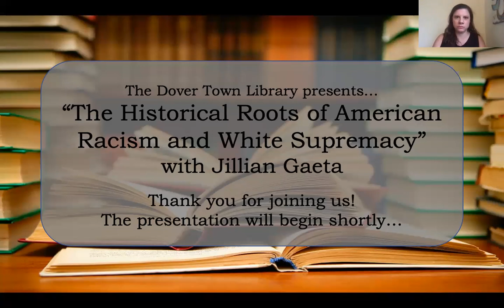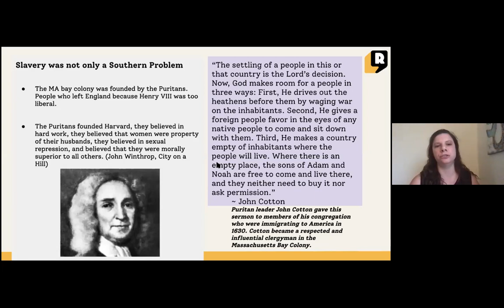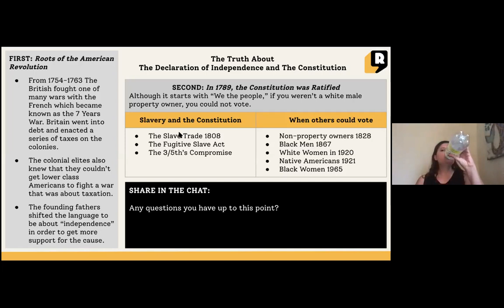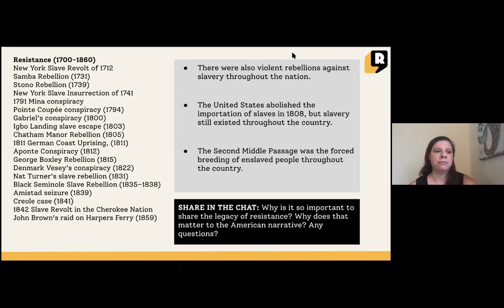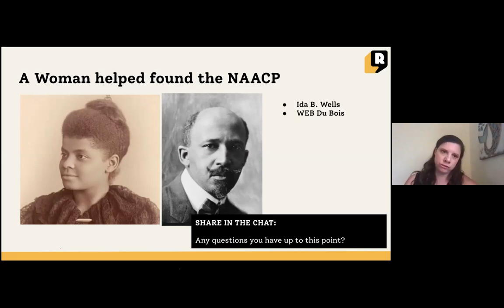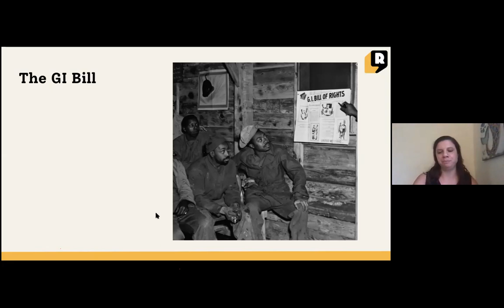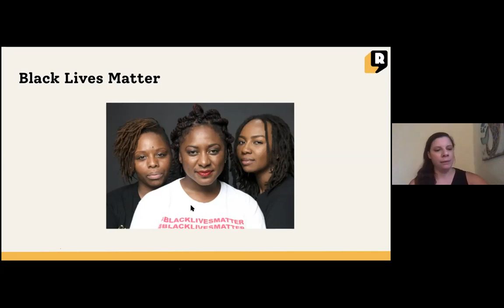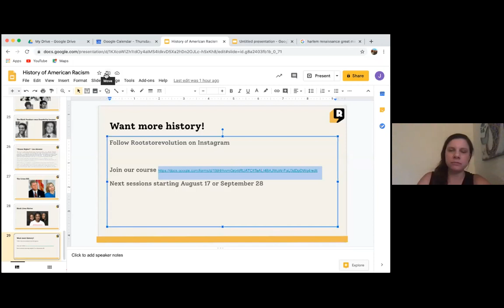Historical Root of American Racism and White Supremacy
This presentation was given on 6/25/2020 for the Dover Town Library.

About the presentation: For many reasons we may not have learned the history of white supremacy in our country and how it systematically affects people of color. Maybe our high school didn’t teach beyond Martin Luther King and only taught a white dominated narrative. Maybe we had a great history teacher but didn’t pay enough attention and do all of the assigned readings. (Me!) Jillian learned US history in a deeper way when she started teaching it, which has made her realize the majority of us don’t have the whole story.  This course covers how systemic racism was created in America and the some of the methods of resistance to it throughout our history.

If you'd like to learn more about Roots to Revolution please